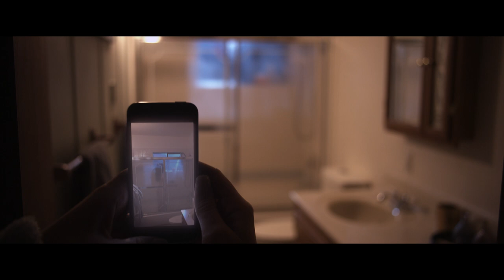Fender Bender (2016) - Clip 3: Shower Stalking (HD)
In a small New Mexico town, a 17-year-old high school girl who just got her driver’s license gets into her first Fender Bender, innocently exchanging her personal information with an apologetic stranger.  Later that stormy night, she is joined in her desolate suburban home by a couple of her school friends who try their best to make a night out of it, only to be visited by the stranger she so willingly handed all of her information to — a terrifying and bizarre serial killer who stalks the country’s endless miles of roads and streets with his old rusty car, hungrily searching for his next unsuspecting victim.